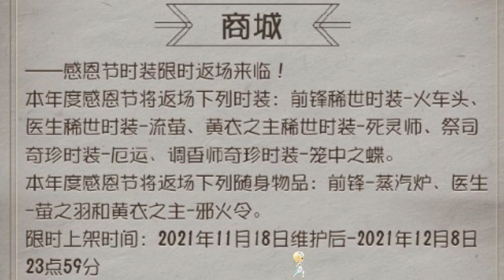第五人格：万圣节活动将开始，感恩、圣诞紧随其后，大量皮肤将陆续返场！identity v